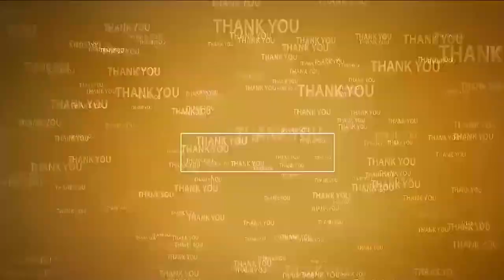బాబు ష్యూరిటి భవిష్యత్తుకు గ్యారెంటీ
- కొండాపురం మండలంలో విజయవంతం చేయాలని నాయకుల పిలుపు
- బాబు ష్యూరిటీలు తీసుకెళ్ళాలి గ్రామ నాయకత్వానికి సూచనలు